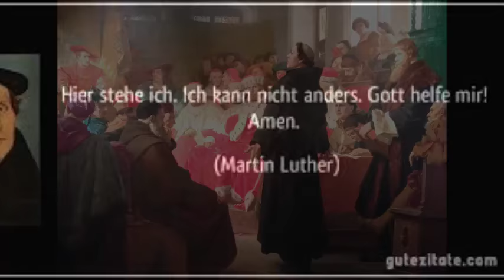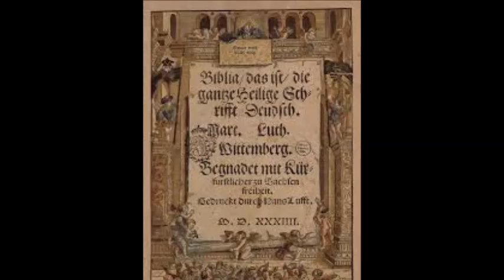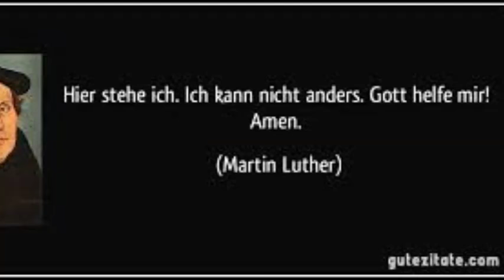Reformationstag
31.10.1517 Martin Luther